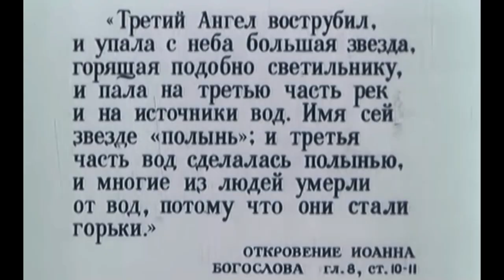Chernobyl - Who Will Save The World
Dedicated to the all the liquidators of Chernobyl nuclear accident.
They are the martyrs of our generation.
Movie: HBO Chernobyl
Song: Modern Talking - Who will Save the World